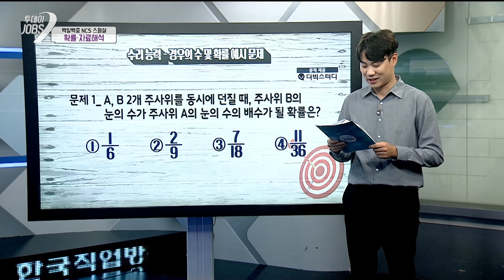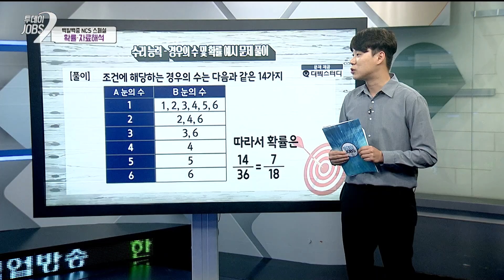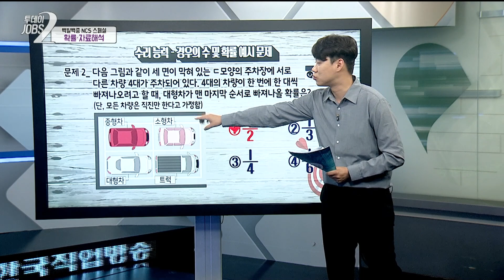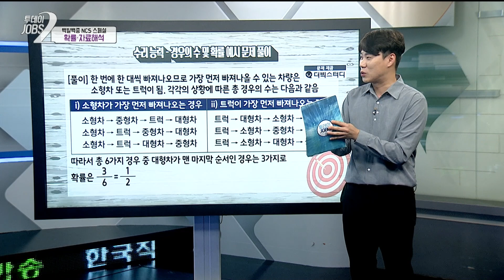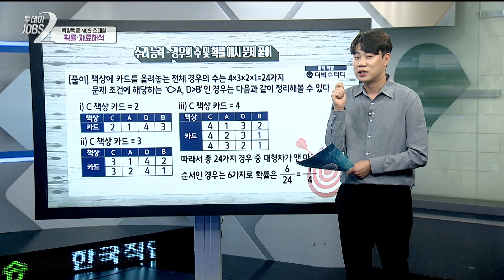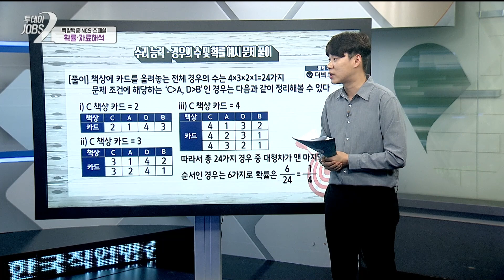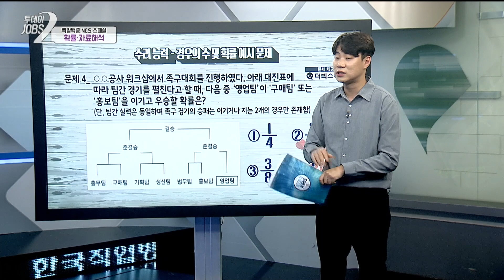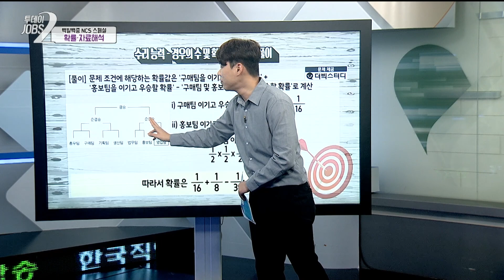취준생들의 난제! 어려운 ncs문제 단기간에 점수 올리는 법 대방출!! | 확률, 자료해석편 | ncs문제 풀기 | 취준생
[투데이JOBS 200722]
취준생들이 가장 어려워하고 고민하는 ncs문제!
ncs문제 점수를 단기간에 올리는 건 참 힘든데요.
바로! 단기간에 점수 올릴 수 있는 방법! 공유해드리겠습니다!

*ncs문제해결능력 [확률, 자료해석편]*
단기간에 점수 올리기 힘든 NCS문제 같이 풀어보자구요!